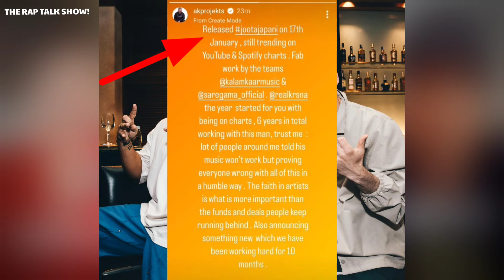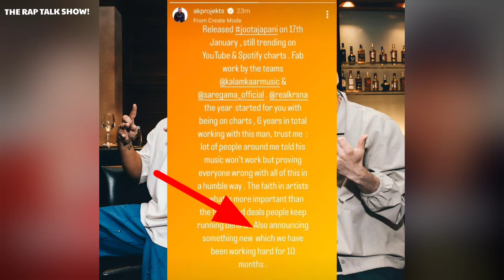EMIWAY LIVE SHOTS ON RAFTAAR & MC STAN - REPLY ON PROMOTING APP | ANKIT KHANNA STORY FOR KR$NA ?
The Rap Talk Show Thanks You !❤️